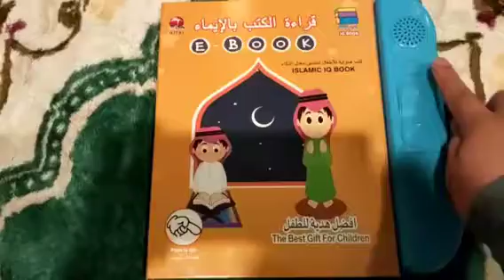Islamic Learning Activity Playbook for kids Hikmah Boutique